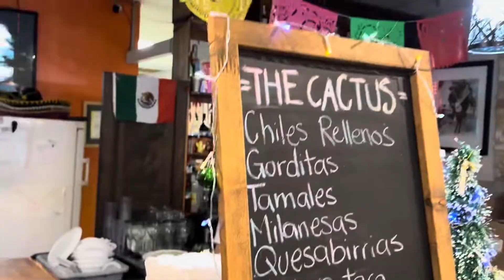The Cactus Mexican Fine Food in Waterloo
For anyone looking for Authentic Mexican cuisine, The Cactus in Waterloo is Outstanding !!